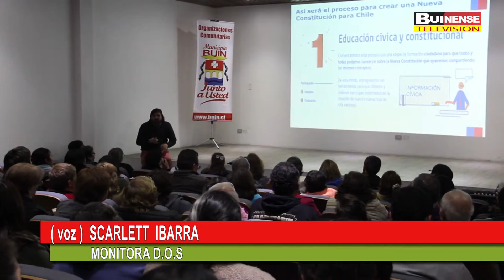MUNICIPIO ORGANIZA SEMINARIO PARA DIRIGENTES SOCIALES DICTADO POR DIVISION DE ORGANIZACIONES SOCIALE